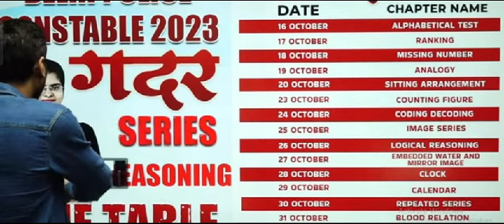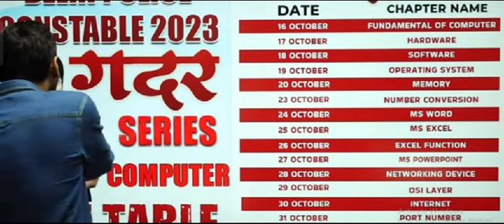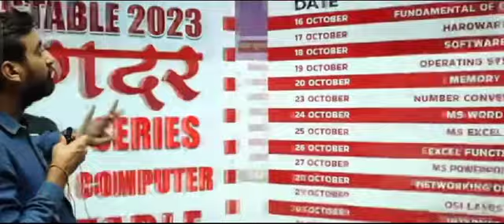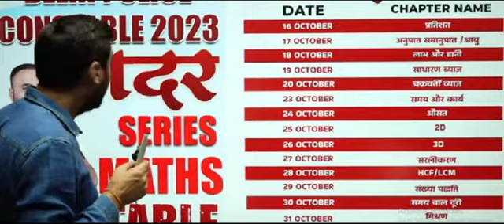Delhi Police भर्ती 2023। *लास्ट 20* दिन सिर्फ इतना पढ़ लो नौकरी पक्की । रिज़ल्ट 100% By Vivek Sir।